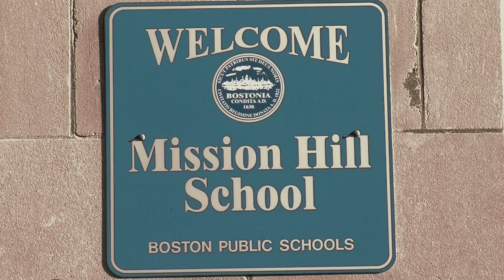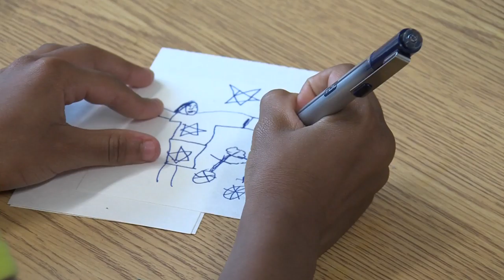Good Morning Mission Hill Trailer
Trailer for the 57 minute film "Good Morning Mission Hill," which played on over 150 public television stations this fall!
Unlike most of their public school peers, Mission Hill teachers have control of their curriculum, and a say in most aspects of school life.  At this Boston public school academics connect to experiences, empathy and exploration are valued, and children with diverse abilities and backgrounds flourish. There are no panaceas, but much can be achieved when teachers have the freedom to teach, plus the support to keep growing.  Expect laughter, tears, singing and fresh baked bread.